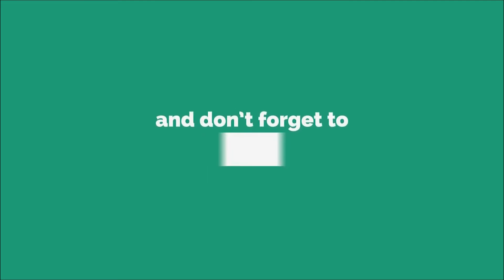Acting Audition By Prithvi | Bollywood Institute | Acting Practice | Acting Tips